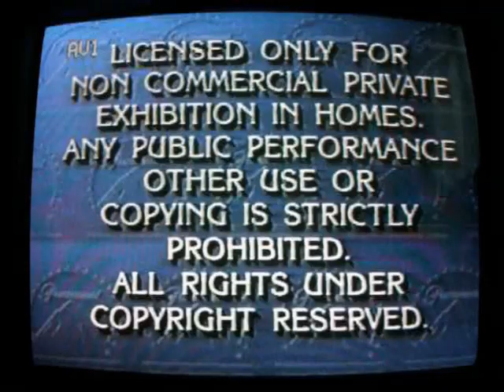Opening to Hawks 1990 VHS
Here is the opening to the 1990 VHS of Hawks.

1."Feature Presantation"
2.Warning Screen
3.Paramount Pictures Logo